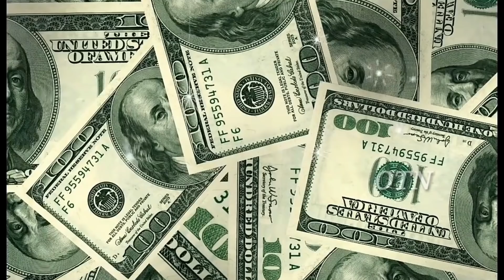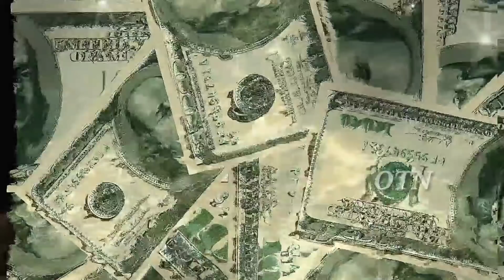Sabitri Amabasya 30 May 2022 | ସାବିତ୍ରୀ ଅମାବାସ୍ୟା କରନ୍ତୁ ଏହି ଉପାୟ | sadhu bani | Savitri Brata 2022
Sabitri Amabasya 30 May 2022 | ସାବିତ୍ରୀ ଅମାବାସ୍ୟା କରନ୍ତୁ ଏହି ଉପାୟ | sadhu bani

horoscope Today
sadhubani2022
anuchinta2022
2022anuchinta
2022odiarasifala
odia2022
2022odia
odisha
odiarasifala2022
odiatipsnatural
odiarashifal2022
odiahoroscope2022
rasifala2022
ajirarasifala2022
odia2022
odiarashi2022
odiarasifala2022
odiaastrology
Rashifal today
Rasifala todayv
rashifal today
Today rashifal
Today rasifala

odiatipsnatural
odia_tips_natural
OdiaTipsNatural
Odia_Tips_Natural

horoscope Today
guruji odia
odia guruji